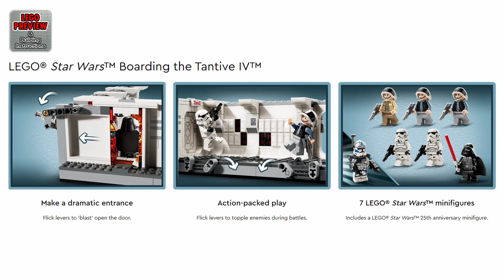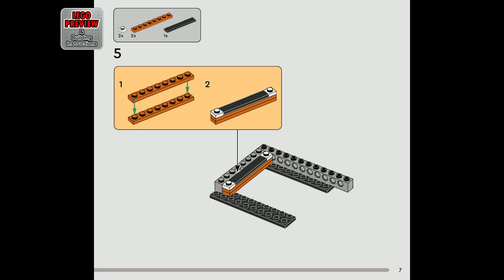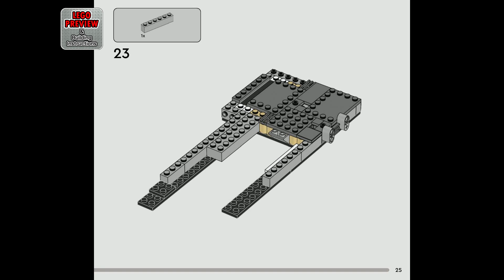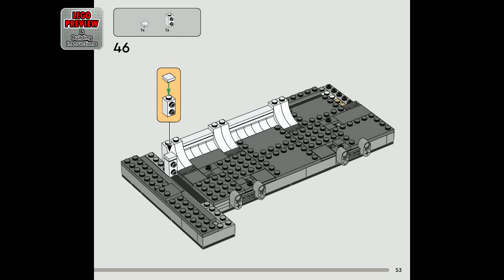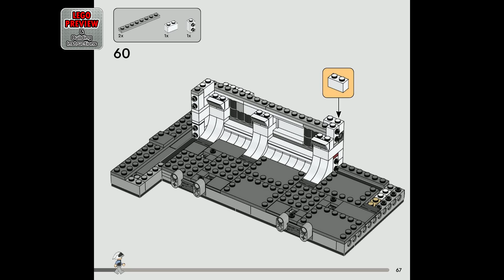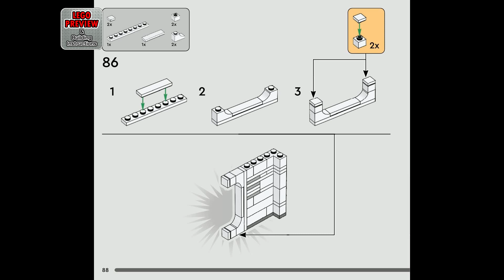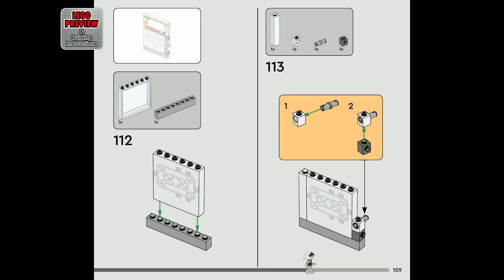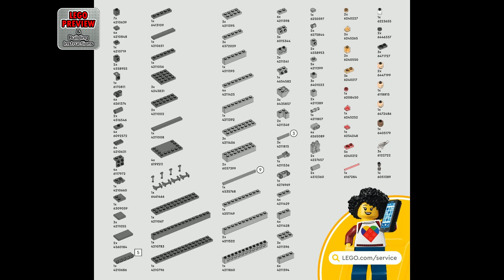PREVIEW: 75387, LEGO Star Wars, Boarding the Tantive IV​ & Building Instructions! LEGO 2024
Today we bring you a preview of the LEGO Star Wars, Boarding the Tantive IV and its building instructions.

Here you will find complete instructions for assembling the LEGO Star Wars Set 75387, Boarding the Tantive IV.

Relive Darth Vader and his Stormtroopers boarding the Tantive IV in Star Wars: A New Hope with this buildable toy playset (75387) for kids aged 8 and up. It features a detailed recreation of the corridor inside Tantive IV where Darth Vader’s Stormtroopers battled Captain Antilles’ Rebel Fleet Troopers, with levers to ‘blast’ open the entrance door and topple characters during battle play. Connectors allow builders to add another 75387 set (sold separately) to extend the corridor.

This collectible brick-built fantasy toy playset has 7 LEGO® Star Wars™ minifigures, including Darth Vader, 2 Stormtroopers, 2 Rebel Fleet Troopers and Captain Antilles with accessories for action play. A top gift for young fans and Star Wars memorabilia collectors, the building set also includes a special LEGO Star Wars 25th anniversary minifigure of ARC Trooper Fives with a display stand.

LEGO® Star Wars™ Tantive IV buildable playset for kids – Recreate the iconic Boarding the Tantive IV scene from Star Wars: A New Hope where Darth Vader and his Stormtroopers battled the Rebels

7 LEGO® Star Wars™ minifigures – Darth Vader, 2 Stormtroopers, 2 Rebel Fleet Troopers and Captain Antilles, plus a LEGO Star Wars 25th anniversary minifigure of ARC Trooper Fives with a display stand
Buildable fantasy toy playset with fun features – Flick levers to ‘blast’ open the entrance door to the corridor and topple LEGO® minifigures during battle play

Collectible LEGO® Star Wars™ building toy for kids – Connectors allow builders to add another 75387 set (sold separately) to extend the corridor

Fun gift for Star Wars™ fans aged 8 and up – Give this collectible building toy as a birthday gift to kids who are into Star Wars and collectors of Star Wars memorabilia

A helping hand – Using the LEGO® Builder app, kids can zoom, rotate and visualize a digital version of this construction toy as they build, track their progress, save sets and more

LEGO® Star Wars™ sets for all ages – LEGO Star Wars building toys enable kids and adult fans to recreate iconic scenes, make up their own action adventures or simply display the brick-built models

Build, play and display – The Tantive IV corridor buildable model in this 502-piece set measures over 3 in. (8 cm) high, 8.5 in. (22 cm) wide and 5 in. (13 cm) deep

00:00 - PREVIEW: LEGO Star Wars - Boarding the Tantive IV - LEGO Set 75387
02:32 - Tips for an easier building
03:09 - Building instructions